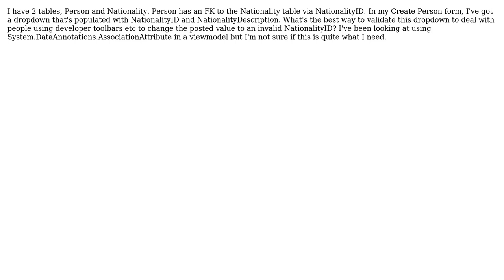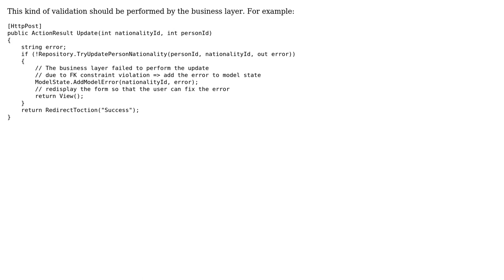How to validate a dropdownlist populated from the database in ASP.NET MVC3?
With thanks & praise to God, and with thanks to the many people who have made this project possible! | Content (except music & images) licensed under CC BY-SA | Music | Images & others | With thanks to user Dave user Darin Dimitrov and the Stack Exchange Network Trademarks are property of their respective owners. You are responsible for your own actions.